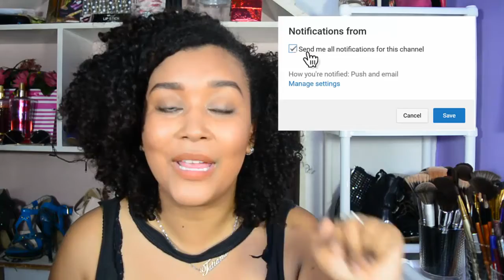Reseña Pestañina 4D Faryde Luxe || TatianaSC Makeup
Hola! Mírame ↓↓↓↓↓

Hola! hola!! Hermosos y Hermosas... Bienvenidos a mi Canal Aquí Encontraras Videos De Maquillaje, Cuidados del cabello, Diy, Reseñas, Moda  Y Mucho mas...  Los AMO!!!